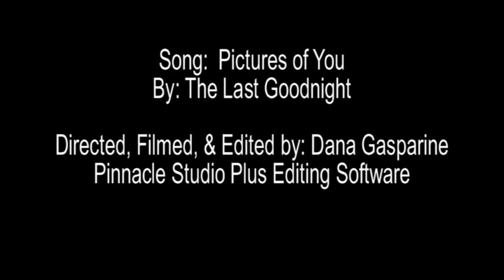pictures of you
music video of pictures of you by the last goodnight put together with clips of friends and family